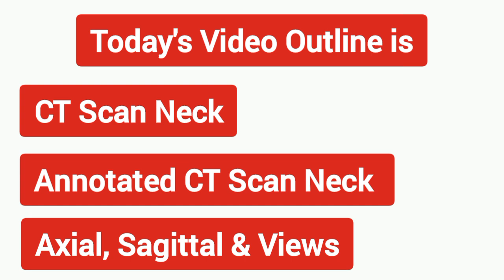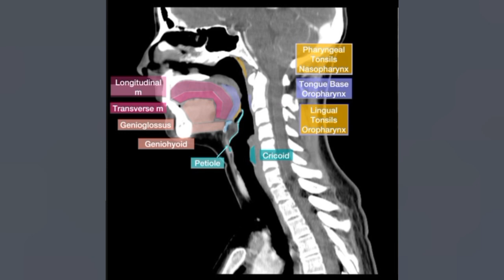How to Read CT Scan Neck | CT Scan Neck Annotated | Easy to Learn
Hello Everyone,
By Profession i am a Allied Health Professional or you can say a Radiographer.
My Aim is to spread my knowledge to everyone specially to Radiographers and Radiography Students.
I also share my views to people who need any information regarding Diagnostic Radiology.
In this Channel you will see videos of Diagnostic Radiology Tests specially like

How to Operate MRI and MRI sequences Details and their videos
How to Operate CT Scan and CT Scan  Details and their videos
How to Operate Xray Machine
how to Perform Xray and Xray Positioning
Xray Procedures
xray Procedures Videos
Fluoroscopy
Fluoroscopy Procedures and videos
Sonography
ultrasound
and may more related Diagnostic Radiology.

Twitter                    theradiography
Facebook              theradiographerx